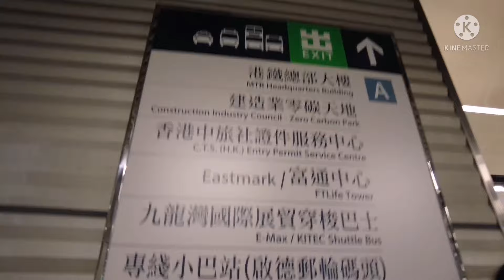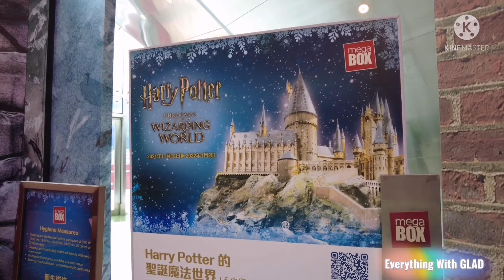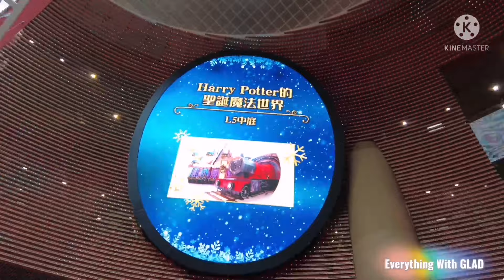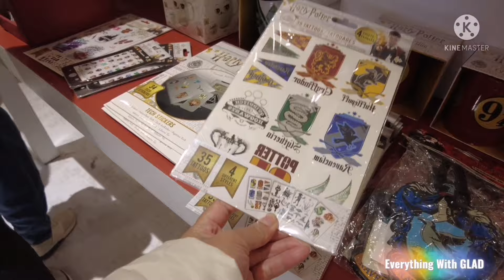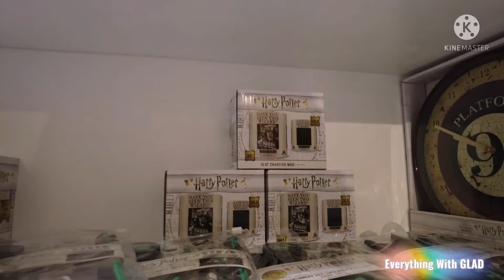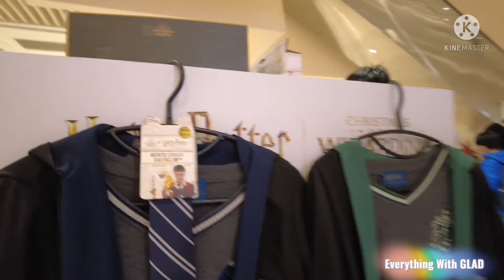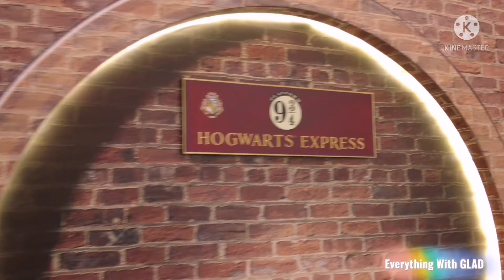MEGABOX AT KOWLOON BAY HONGKONG | HARRY POTTER |ONE OF BIGGEST MALL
Hello everyone this is me again GLAD, EVERYTHING WITH GLAD. This vlog adventure is a tour at MEGABOX AT KOWLOON BAY HK.
This Christmas, all board the express train to the wizarding world. Lift the mystery of magic! Attention, fans! This Christmas, MegaBox allows you to experience the magical world of Harry Potter! The installation is based on illustrations drawn by the well-known Korean female illustrator Sunga Park, restoring many classic scenes of "Harry Potter"!

Including the 9 3/4 platform, the Hogwarts express train, the Honey Duke candy store and the Owl Post Office, and other scenes, we will bring you a wonderful Christmas full of magical miracles!